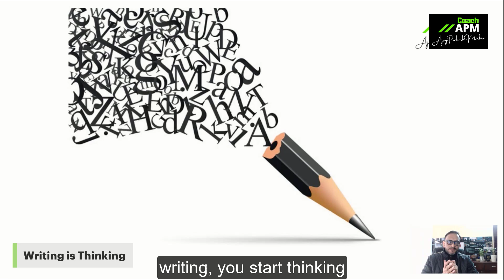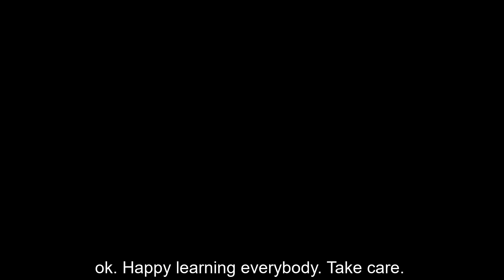What makes a good communicator?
Coach APM has nailed this question in this video. He has told one major reason what differentiates a good communicator from others. He has told me the way to get expertise in that field.